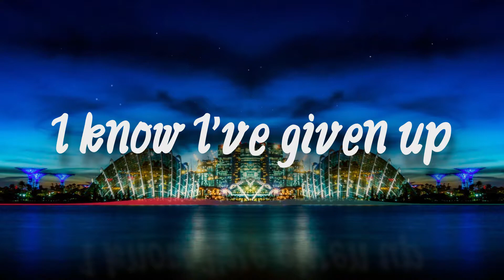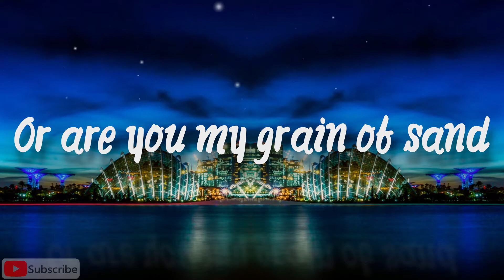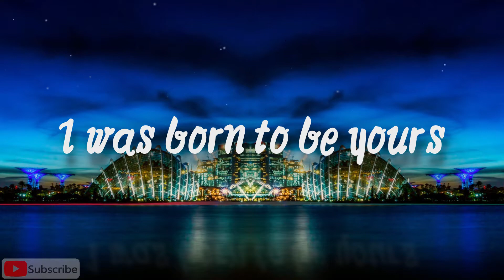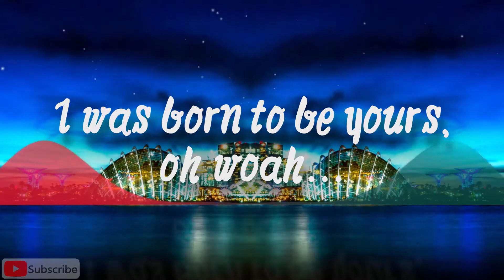Kygo & Imagine Dragons – Born To Be Yours (Lyrics)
Born to be yours by  Kygo & Imagine Dragons.
Kygo & Imagine Dragons – Born To Be Yours

Music video by Kygo, Imagine Dragons performing Born To Be Yours (Audio). (C) 2018 Kygo AS under exclusive license to Sony Music Entertainment International Ltd / Ultra Records, LLC

X Lyrics X

I know I’ve given up
A hundred times before
But I know a miracle
Is not something to ignore

You take me for a fool

I never knew anybody til’ I knew you
And I know when it rains, oh, it pours
And I know I was born to be yours

Are you the only one
Lost in the millions
Or are you my grain of sand
That’s blowing in the wind

I was born to be yours
I was born, born, born, born
I was born, born, born
I was born, oh woah…